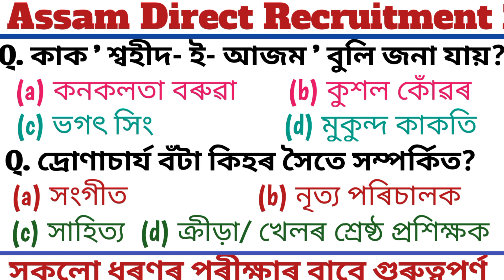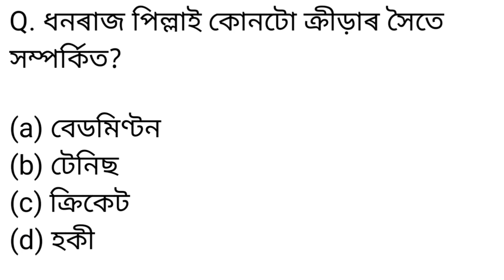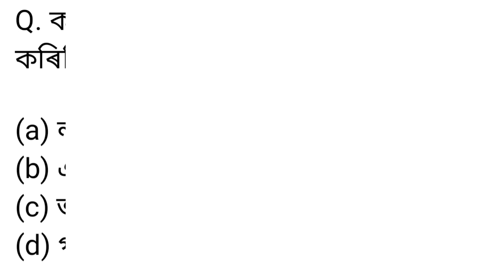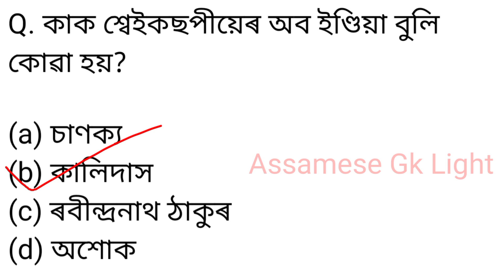Gk questions and answers/ Target Upcoming 32k+ New Vacancy/ For Health department / সাধাৰণ জ্ঞান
Gk questions and answers/ Target Upcoming New Vacancy/Important for Health department/ সাধাৰণ জ্ঞান
30 Top Assam knowledge
সাধাৰণ জ্ঞান